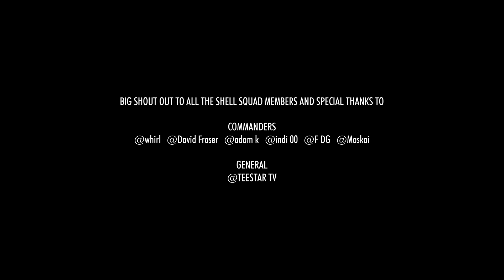Prince Harry - Drawn 2 Duppy [Prince Andrew Diss] | FITS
Prince Harry - Drawn 2 Duppy | FITS

LYRICS WRITTEN & PERFORMED BY
@dialectofficial (Harry)